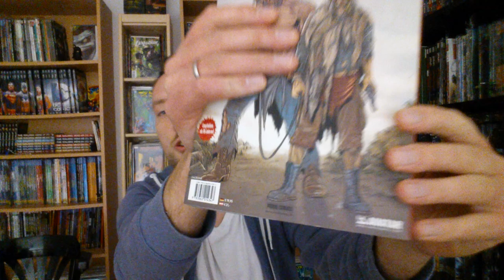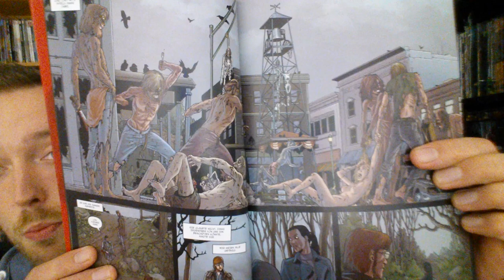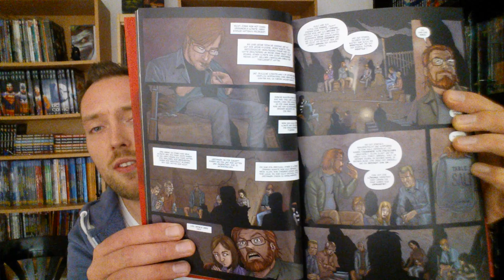Crossed 1 Comic Review | Wie krass und brutal kann ein Comic sein? | Ein Comic von Garth Ennis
Der krasseste Comic aller Zeiten! Crossed von Garth Ennis